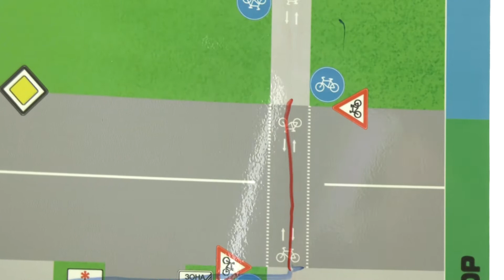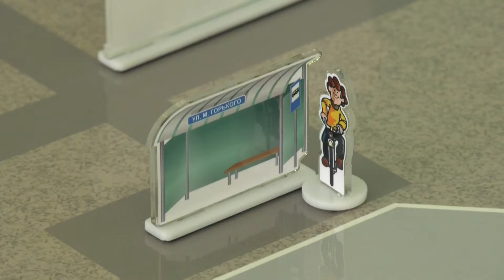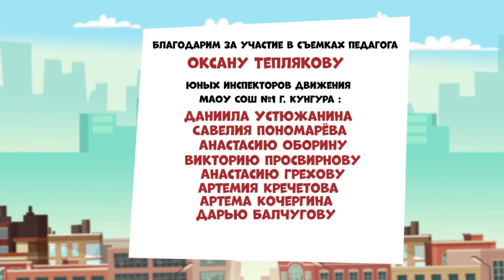Безопасная дорога: Безопасный маршрут до школы